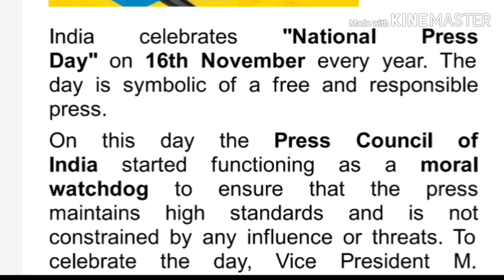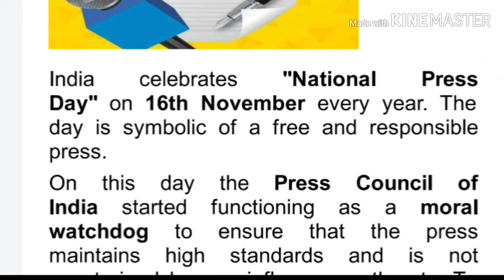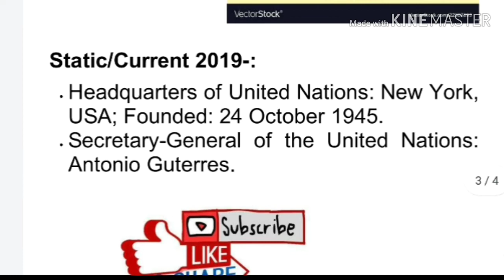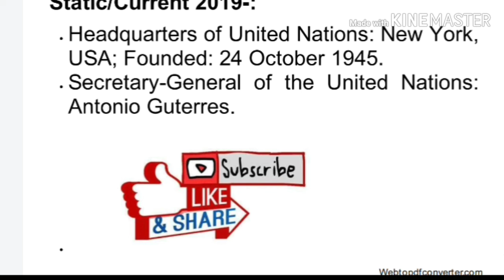CURRENT AFFAIRS AND DESCRIPTIVE PAPER TOPICS,November 16, 2019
Daily current affairs and Descriptive Paper topics which is very important for your
all upcoming exams.Today i have mentioned two important Topics with details,
In this topic we discussed about INTERNATIONALDAYFORTOLERANCE NATIONALPRESSDAY.
Watch this topic again and give me your feedback below
Thankyou🙏